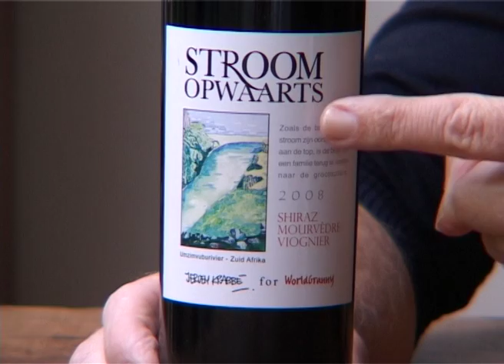Hamersma: Stroomopwaarts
Harold Hamersma over de Stroomopwaarts. Meer wijnrecensies zijn te vinden op